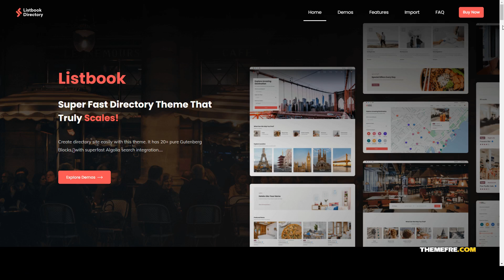Listbook - WordPress Directory Listing Theme directory directory listing Momoka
Layout Responsive